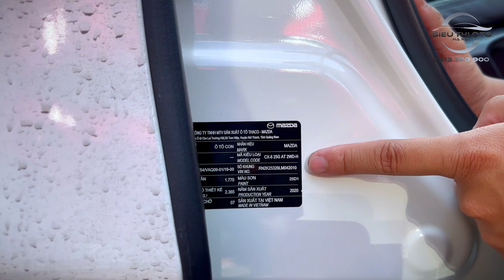18/05: Báo giá "ƯU ĐÃI" dàn xe 7 chỗ "MỚI VỀ" Siêu Lướt-Siêu Sang tại SIÊU THỊ Ô TÔ HÀ NỘI | Ô TÔ CŨ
Khám phá và nghe giá (KPVNG):
18/05: Báo giá "ƯU ĐÃI" dàn xe 7 chỗ "MỚI VỀ" Siêu Lướt-Siêu Sang tại SIÊU THỊ Ô TÔ HÀ NỘI | Ô TÔ CŨ
- Web: sieuthiotohanoi.vn
- Hotline Mua-Bán hàng: 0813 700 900 (sales)
- Giờ hoạt động: 8:00 - 22:00
Cam Kết:
-Không tai nạn, đâm đụng, thủy kích, lịch sử đẹp, odo chuẩn